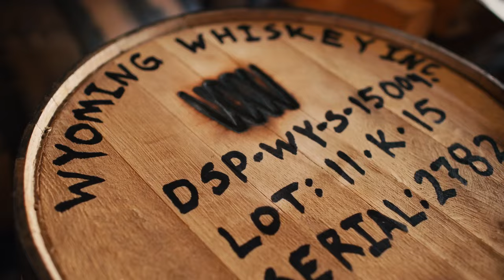Wyoming Whiskey 10 Year Anniversary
On December 1, 2012, we launched our whiskey venture with the debut of our flagship Small Batch bourbon. It started with a party on an unseasonably warm day in Kirby, and the promise that the bourbon frontier was heading west to the Rocky Mountains. Ten years changes things, whiskey for the better. In celebration of this 10-year anniversary, original Master Distiller Steve Nally and Master Blender Nancy Fraley have barrel selected and batched a rich and balanced 10-year-old bourbon worthy of the milestone.